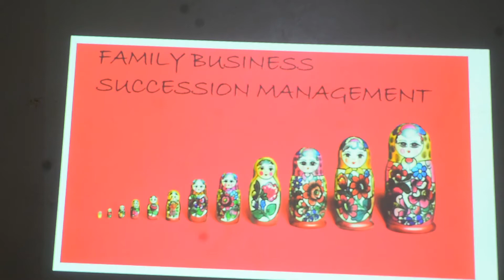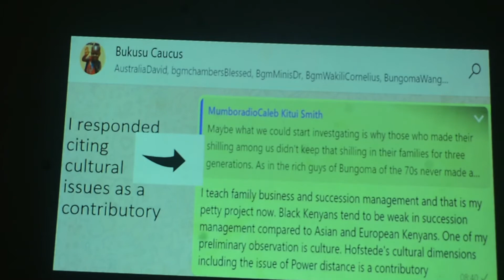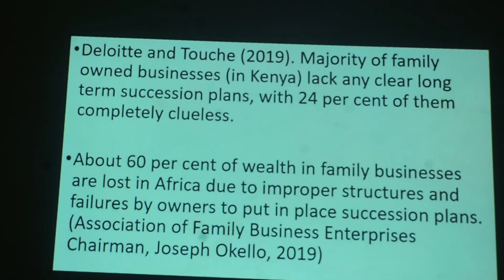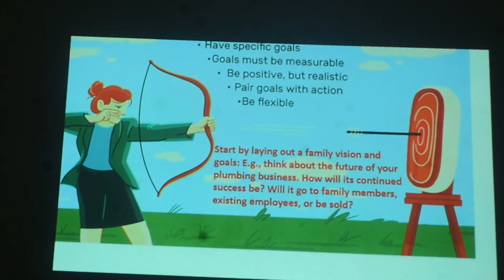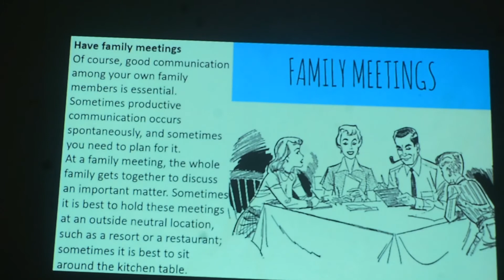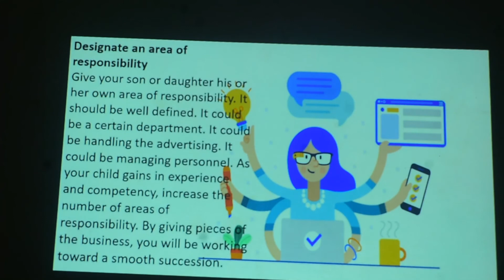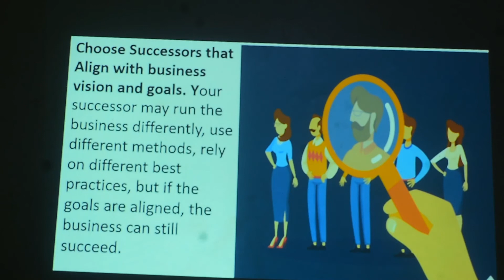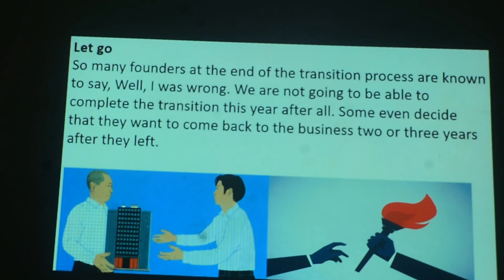Family biz: involve your kids